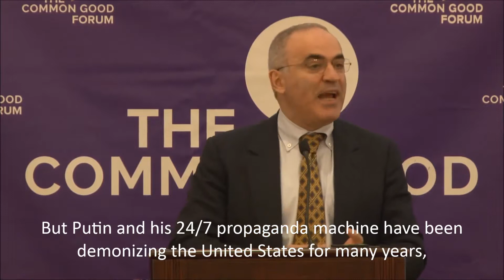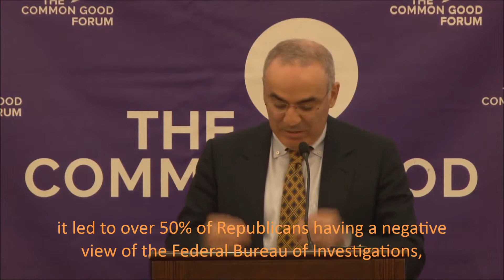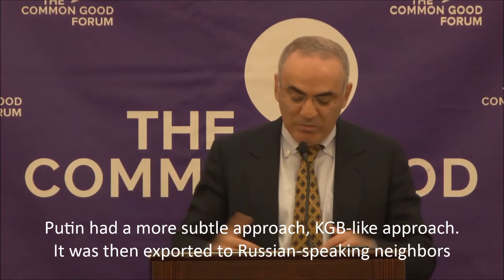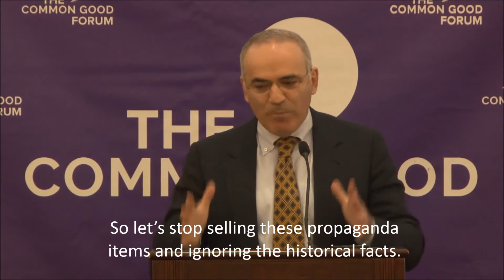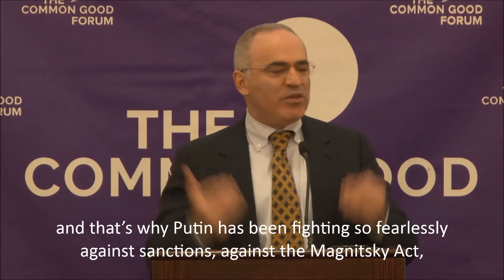The Common Good Forum: Garry Kasparov - "Winter is Here - The Real Russian Threat"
Garry Kasparov, "Winter is Here- The Real Russian Threat"
Leading Russian Dissident; Chair, Human Rights Foundation; World Chess Champion

Convener: John Harwood, Chief Washington Correspondent CNBC